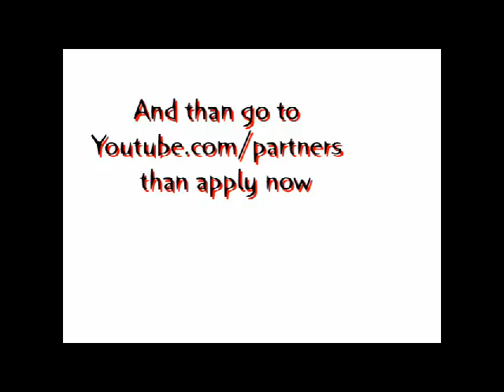become youtube partner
become youtube partner for making money online